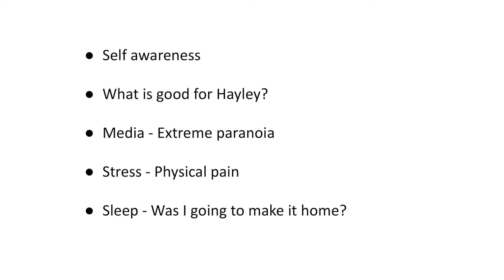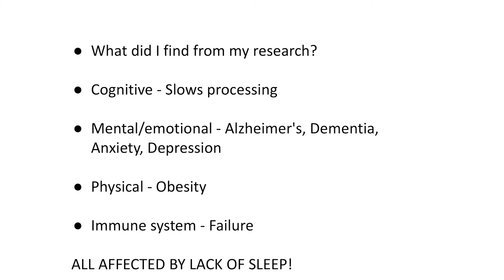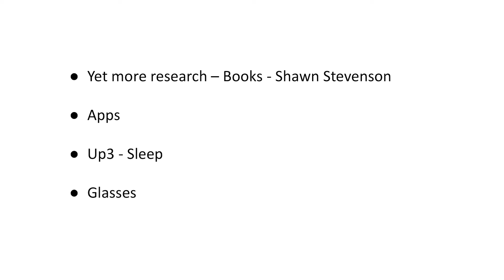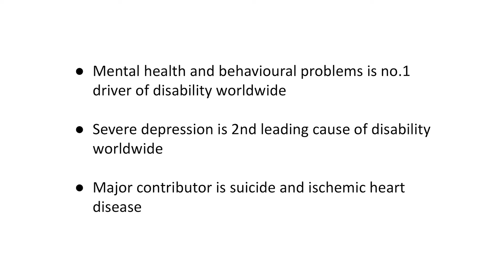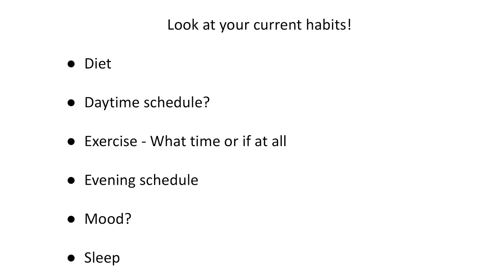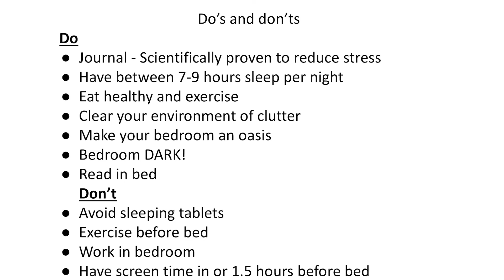Ignite Cardiff #36 || Hayley Ingram - The power of sleep